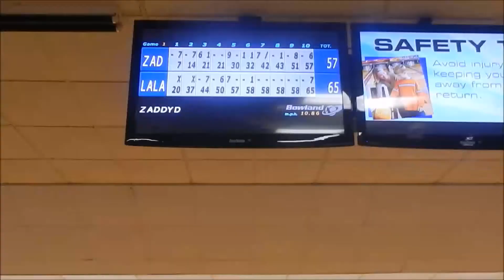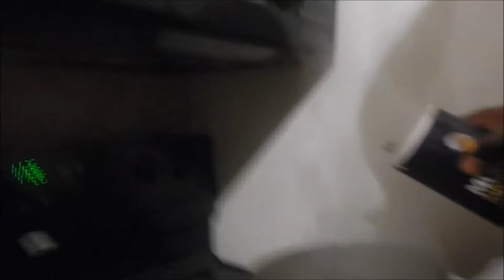COLLEGE VLOG | Ep. 10: GRADUATION!!! | LalaBTV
Hey guys! It's your girl Lala B, join me on my adventures with my friends, and fam during graduation season! Congratulations to all the graduated of Fall 2016!!

Camera Used: Nikon Coolpix S9900

Editing Software: Basic Ahh Windows Movie Maker